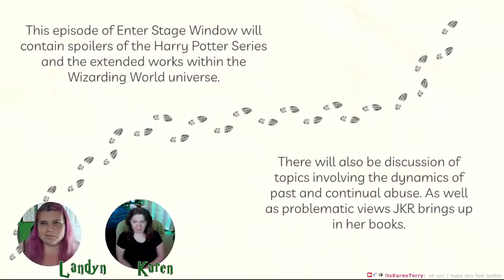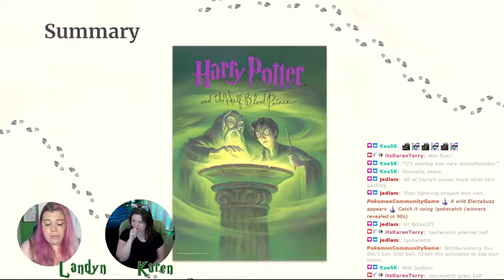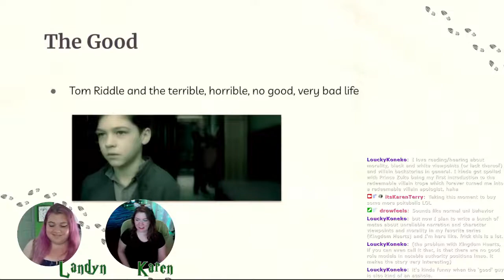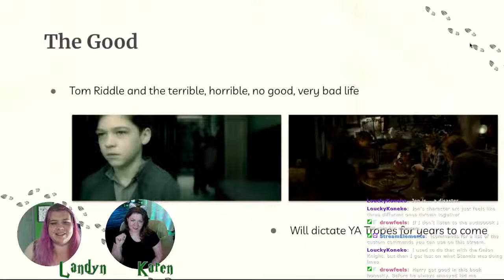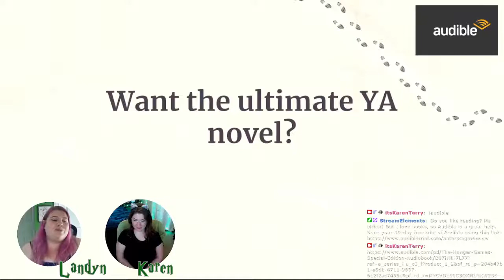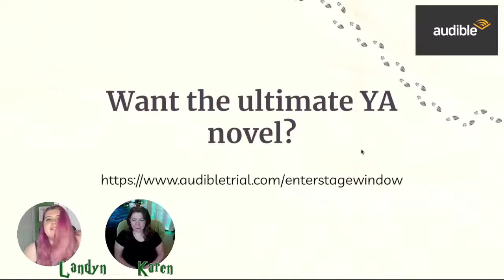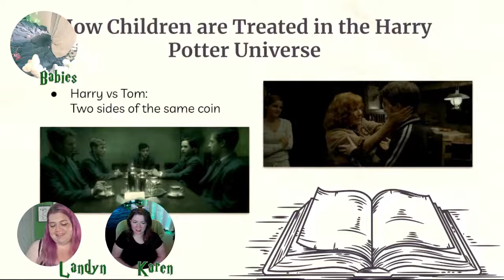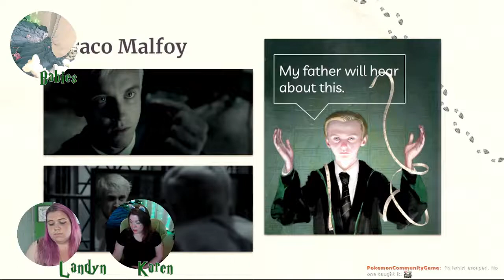Harry Potter and the Halfblood Prince - Part 1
Chapters:
0:00 Introduction (Spolier Warning & Content Warning)
5:17 Favorite Things
13:30 Plot Summary
20:40 The Good (To Riddle, Action Scenes, and Horcruxes)
52:47 Audible Ad Beak
59:18 How Children are Treated in the Harry Potter Universe
1:19:22 Draco Malfoy
1:42:25 Outro

365 Days of Character Creation